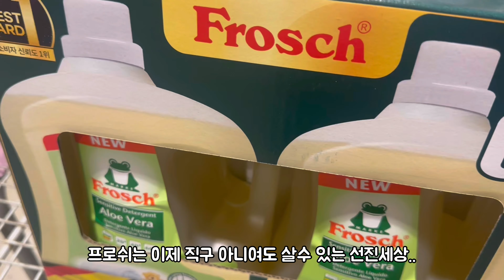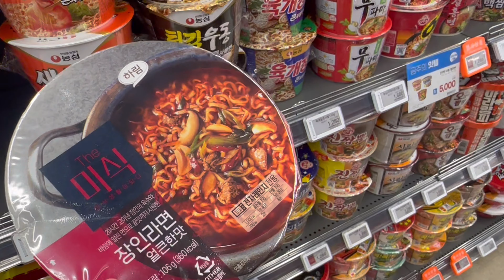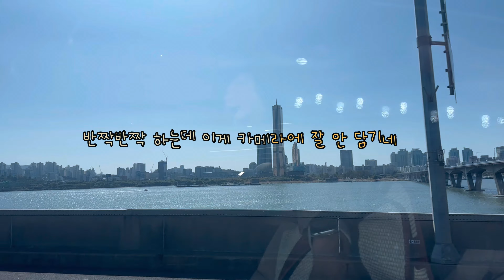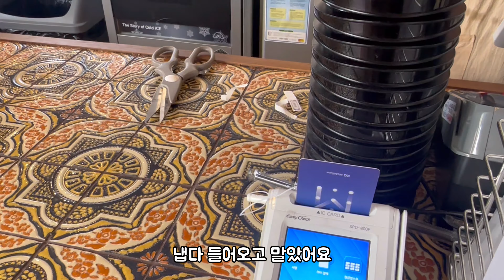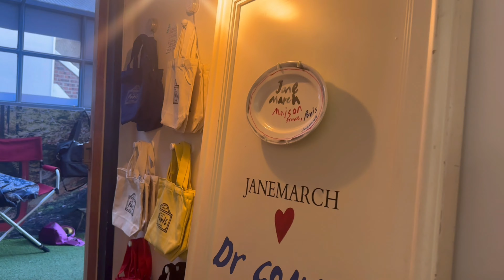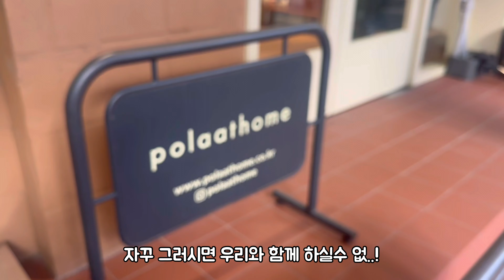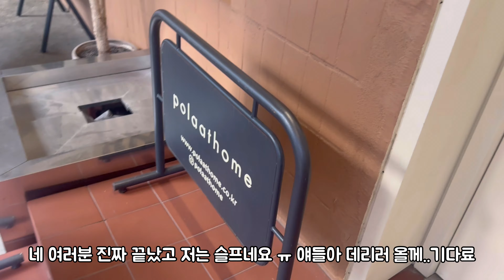vlog/츄로101 성수/같이 쇼핑해요/가을 일상브이로그/그릇덕후의 성수동 그릇 소품 투어/서울숲/노포맛집/제인마치메종/폴라엣홈/뚝도시장맛집/명절음식으로 샐러드 만들기